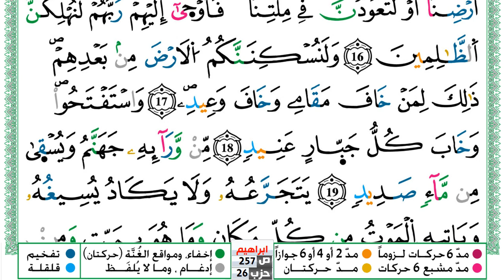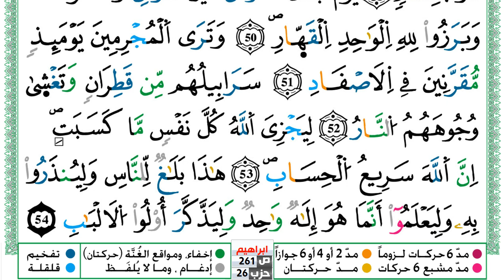سورة إبراهيم مكتوبة توفيق النوري Surah Ibrahim ورش عن نافع من طريق الازرق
KonoozAlhuda
konoozalhuda
konooz
Konooz Alhuda
كنوز الهدى,
كنوز الهدي,
كنوز,
الهدى,
الهدي,